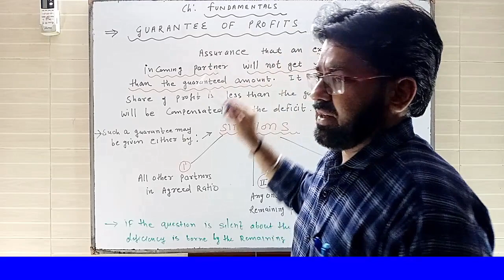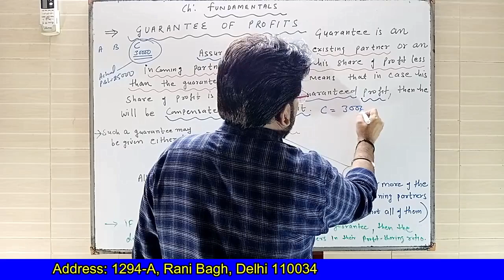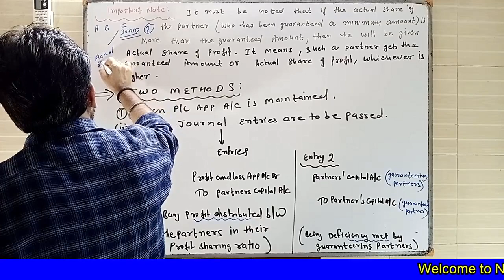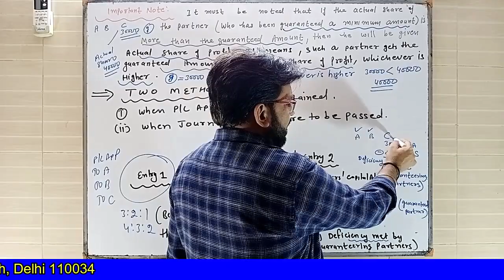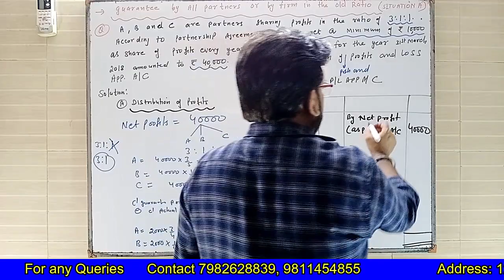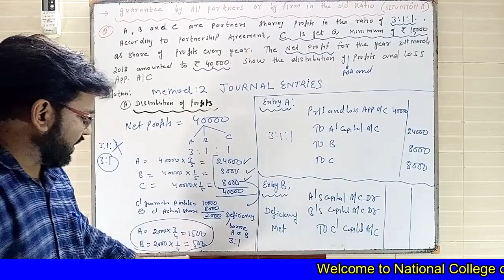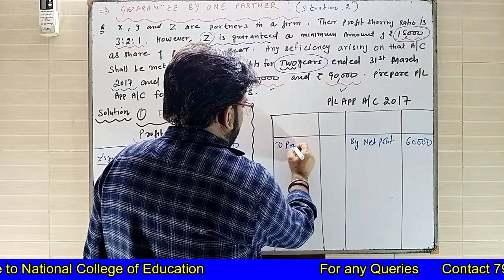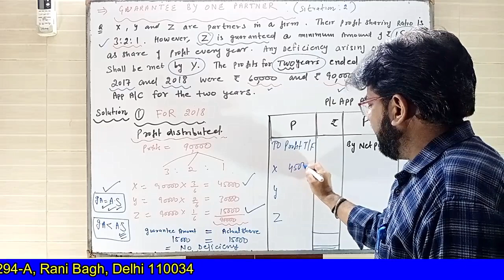Fundamentals of Partnership | Part 7 | Guarantee of Profits | Accounts | Class 12 | NCE |Vijay Mehta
Fundamentals of Partnership - 7
Guarantee of Profits
National College Of Education

Address -
1294-A, Rani Bagh, Delhi
Pincode - 110034